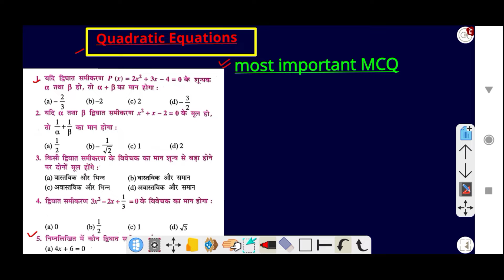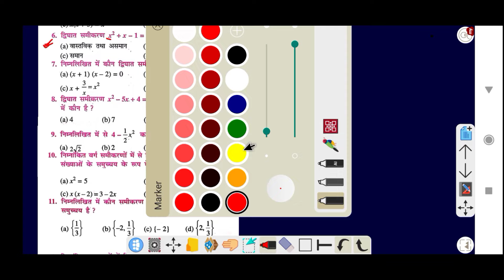Quadratic equation mcq questions class 10 || Class 10 important questions 2022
covered topics---
dwighat sameekaran
class 10 math chapter 4 vvi objective questions
MCQ class 10 maths
 Hindi medium class 10
class 10th ch 4 quadratic equations MCQ in hindi
quadratic equations MCQ class 10
 up board
Bihar board
Quadratic equations important question Most important question class 10
class 10 quadratic equations important question
important question of 2022
 Class 10 math chapter 4 quadratic equation mcq
 mcq on quadratic equations class 10 with solutions
mcq questions on quadratic equations for class 10

                                                 I just want to teach maths and give more information to all of you about this subject and want to tell the actual use of maths. so support my channel and share with all your friends ,. thank you all my friends.